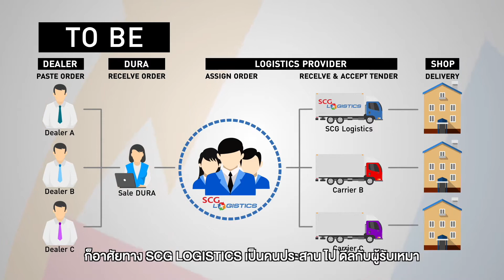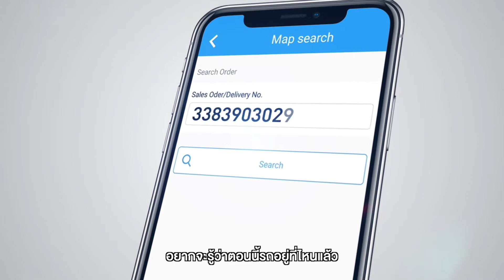SCG Logistics - Fleet Management / e-DP